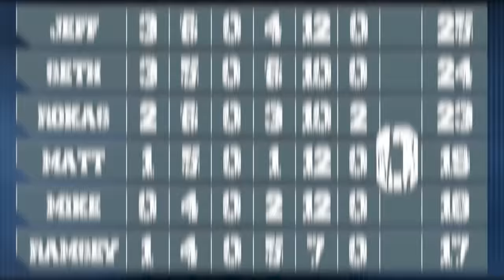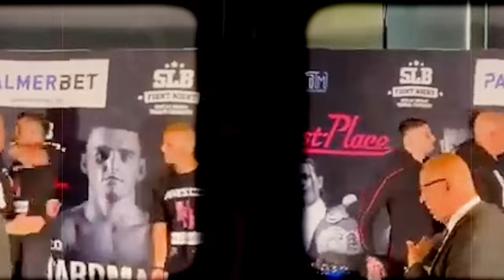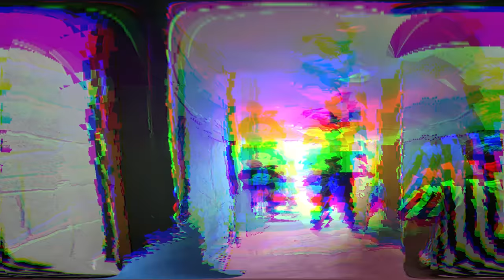Martial Arts Experts Go All Out in Intense 20-Second Fights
Competitors:
Jeff Chan - MMAShredded
Icy Mike - Hard 2 Hurt
Sensei Seth - Sensei Seth
Rokas Leo - Martial Arts Journey
Ramsey Dewey - Ramsey Dewey
Matt Clinton - Reality Check Self Defense

Welcome to the Ultimate Self-Defense Championship. 6 martial arts youtubers competing against each other in 7 self defense challenges to find out who is the ultimate self-defense champion. Our first challenge: fighting on a moving bus.